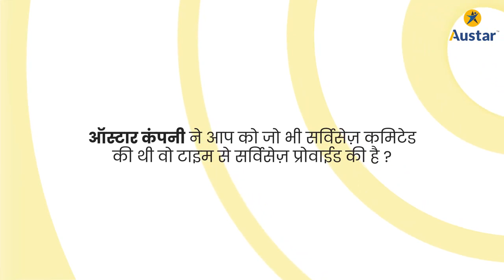Austar | Austar India | Industrial Fans | Plants | Outdoor space | Factory | Ahmedabad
For commercial, agricultural, outdoor, and public spaces, Austar Fans offers the most cosy and cool atmosphere possible!